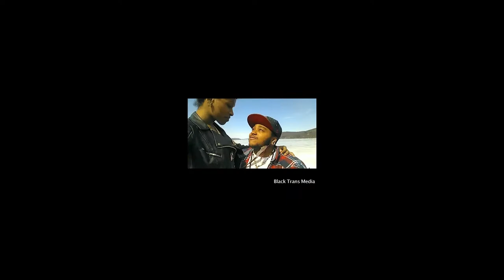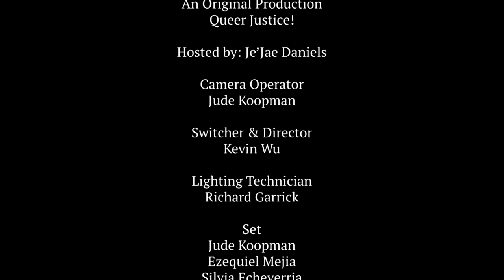QJ! Ep 5: Trans Rights in America